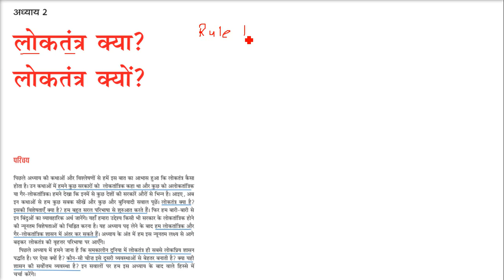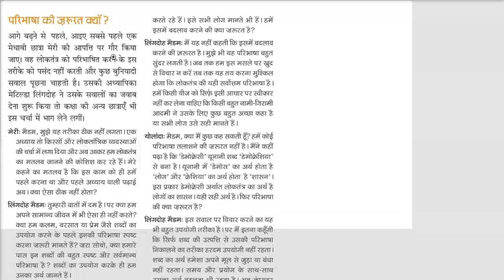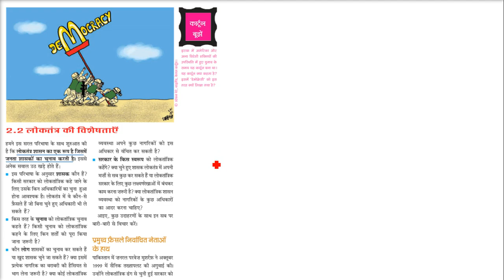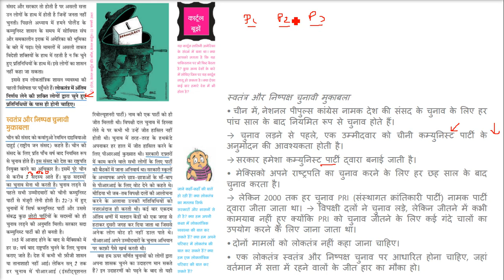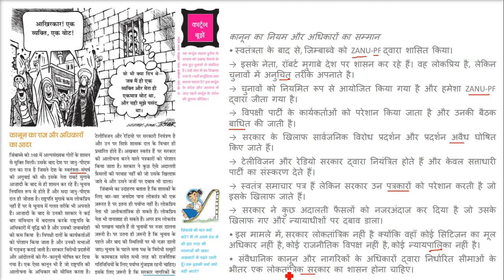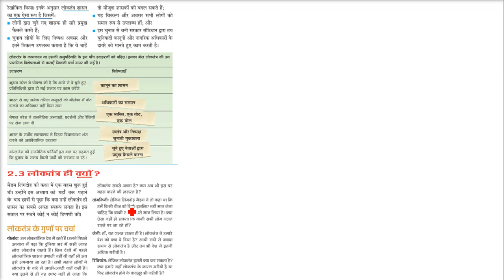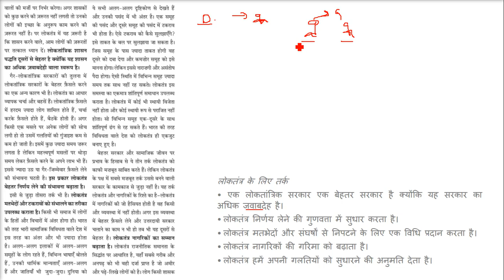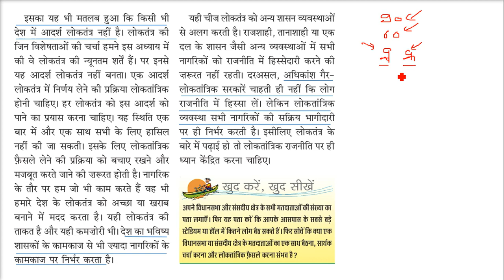What is Democracy CLASS 9 लोकतंत्र क्या क्यों कक्षा 9 राजनीति विज्ञान एनसीईआरटी UPSC,CSE,IAS,SSC,CGL